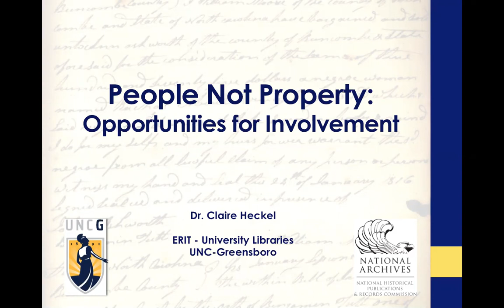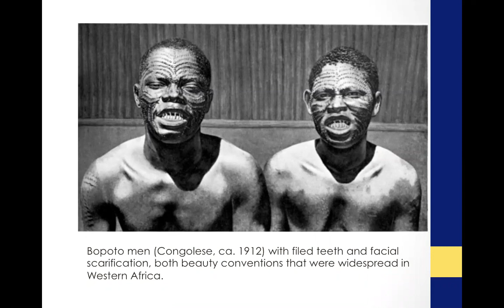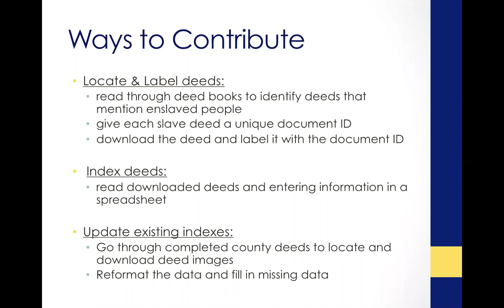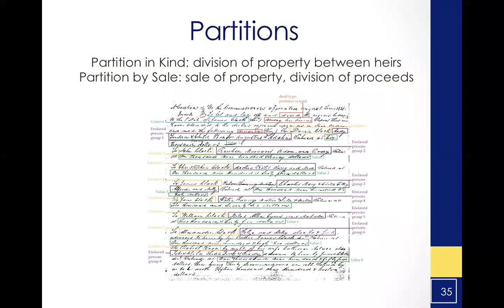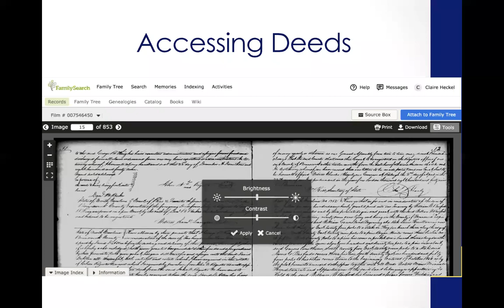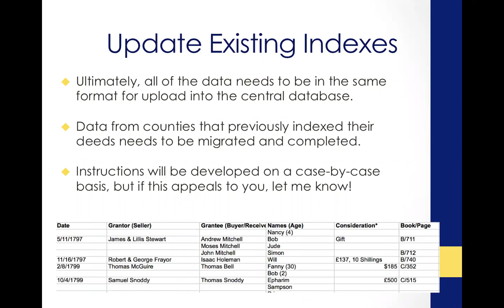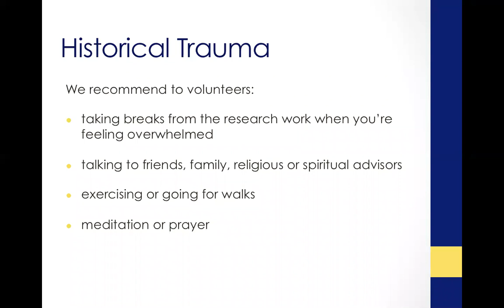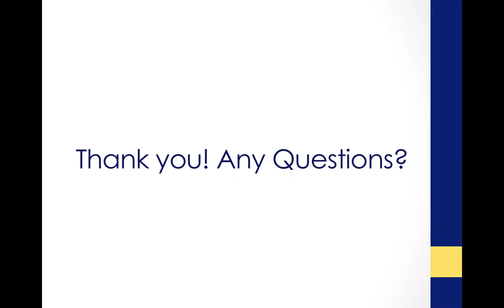UNCG Libraries ULVLC: People Not Property